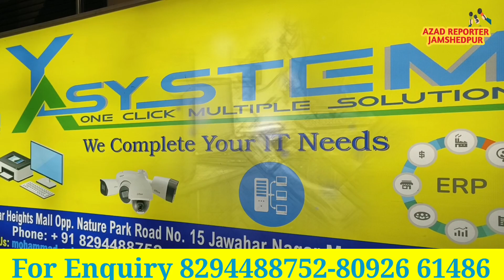Bihar Muzaffarpur।। Sikandarpur Thana।। Bihar Police